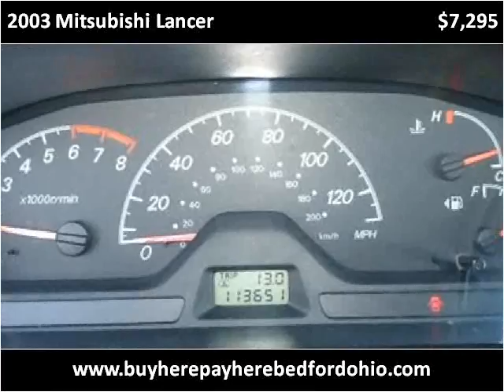2003 Mitsubishi Lancer available from North Coast Auto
This 2003 Mitsubishi Lancer is available from North Coast Auto.